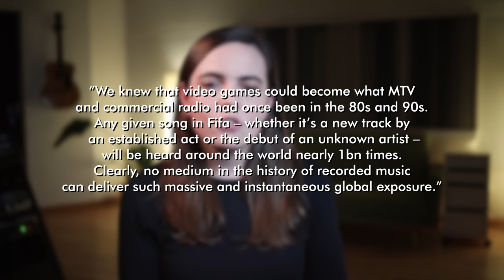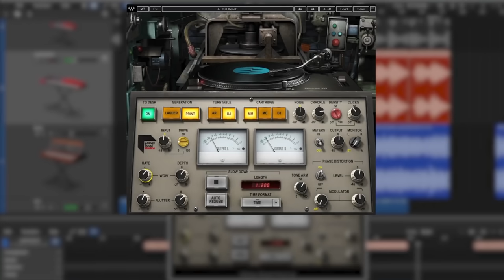Why New Music Sucks